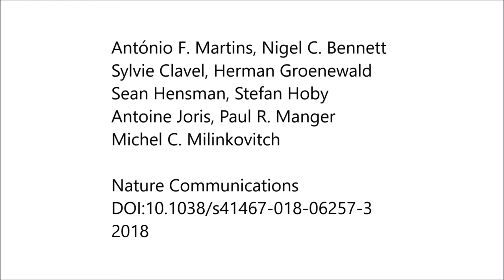Locally-curved geometry generates bending cracks in the African elephant skin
An intricate network of crevices adorns the skin surface of the African bush elephant, Loxodonta africana. These micrometre-wide channels enhance the effectiveness of thermal regulation (by water retention) as well as protection against parasites and intense solar radiation (by mud adherence).

While the adaptive value of these structures is well established, their morphological characterisation and generative mechanism are unknown. Using microscopy, computed tomography and a custom physics-based lattice model, we show that African elephant skin channels are fractures of the animal brittle and desquamation-deficient skin outermost layer.

We suggest that the progressive thickening of the hyperkeratinised stratum corneum causes its fracture due to local bending mechanical stress in the troughs of a lattice of skin millimetric elevations. The African elephant skin channels are therefore generated by thickening of a brittle material on a locally-curved substrate rather than by a canonical tensile cracking process caused by frustrated shrinkage.